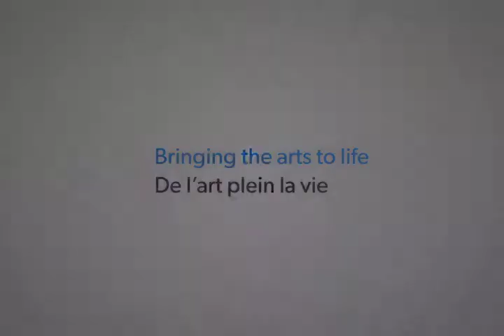Simon Brault discusses the future of artistic disciplines